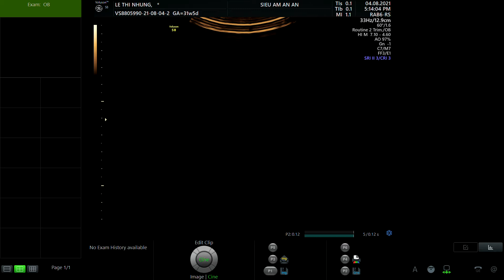LÊ THỊ NHUNG 1990 p1